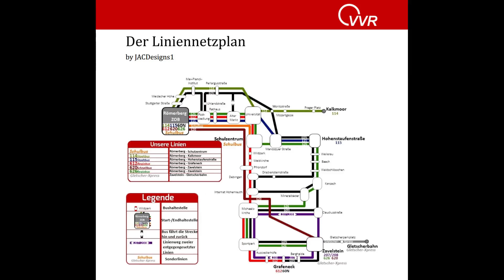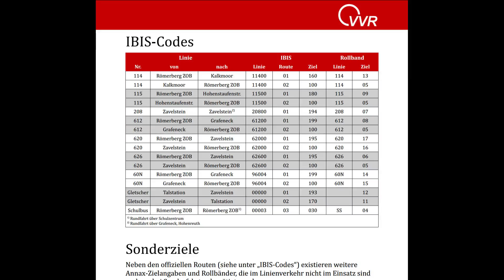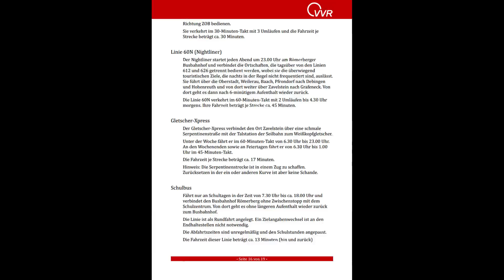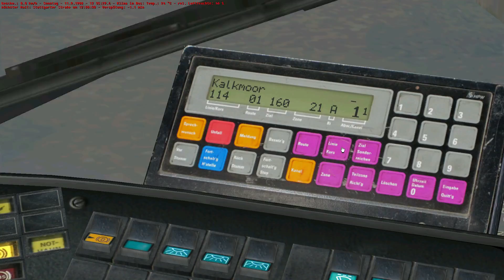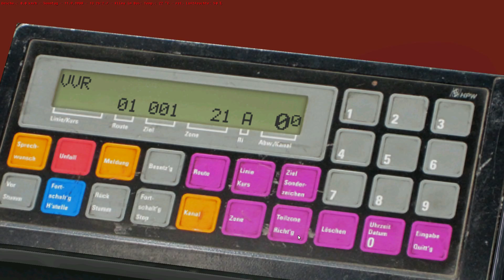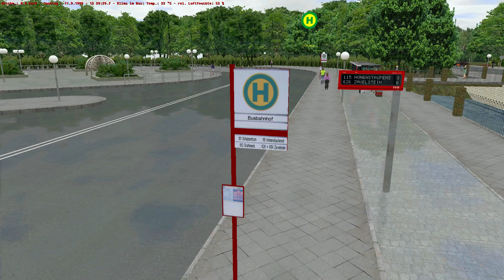Let's Play OMSI #001 - Roemerberg - Linie 114 Roemerberg ZOB - Kalkmoor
Let's Play: OMSI - Der Omnibussimulator

Map: Römerberg v2.0.2 (fiktive Karte)
Linie: 114 (Römerberg ZOB - Kalkmoor u.z.)
Bus: MAN NL202
Wetter: leichter Regen / Nässe (Stuttgarter Wetter zum Zeitpunkt der Aufzeichnung)
Zeit: tagsüber, Wochenende

O-Ton plus Kommentare, OMSI Grundinformationen für OMSI-Interessierte und -Einsteiger.

Laufzeit: ca. 54 Minuten (Quelle: HD 1080p)

Ursprünglich für den Freundeskreis erstellt, hier nun zum Vergnügen für alle OMSI-Fans.

Anregungen, Wünsche und Kritik gerne als PN oder Kommentar. Verbale Entgleisungen müssen nicht sein und werden ggf. ignoriert oder entfernt!

Alternatively, you may also write messages and comments in English. No problem! In such cases my replies will be in English as well. But don't expect English commentary tracks from me, it's not likely to happen. ;-)